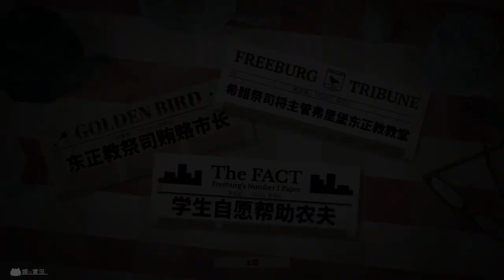【娜喵實況】兩幫打架我想靠邊站|這是警察 This is the Police #8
▶喜歡的話記得留個贊和分享喲!